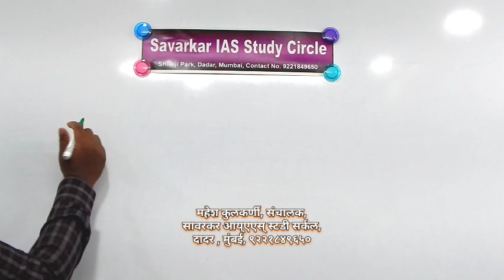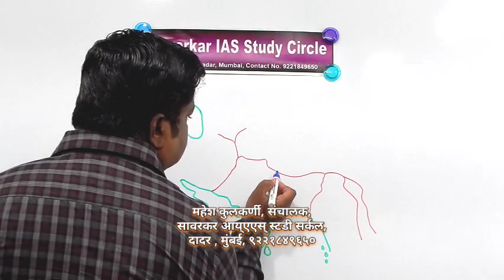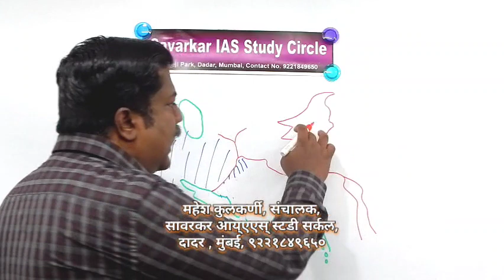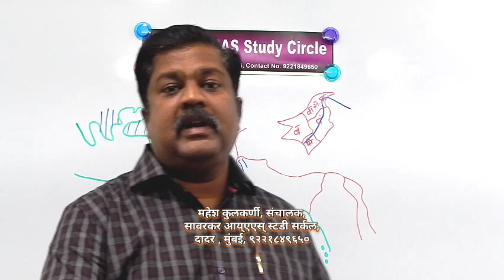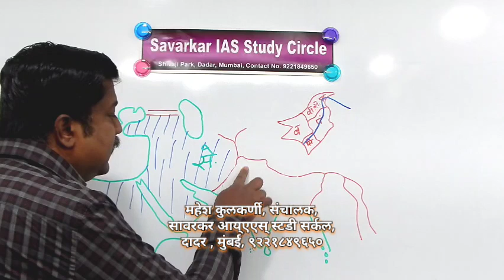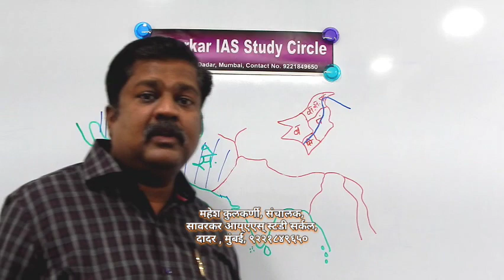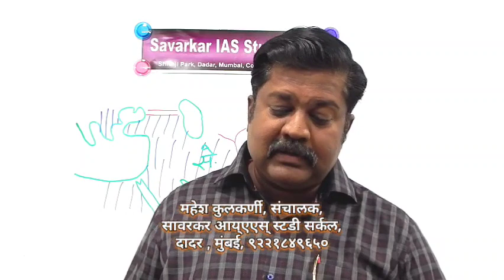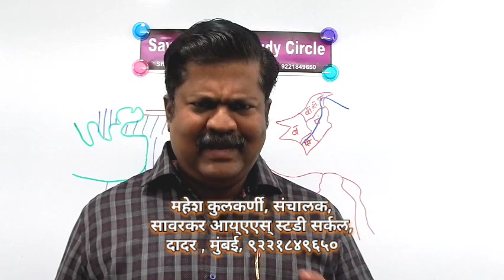सम्राट चंद्रगुप्त मौर्य| ग्रीक राजकन्येबरोबर विवाह ?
भारतीय इतिहासातील अत्यंत महान सम्राट चंद्रगुप्त मौर्य आहे. इतिहासातील या सोनेरी पानाचे संक्षिप्त वर्णन येथे आहे.